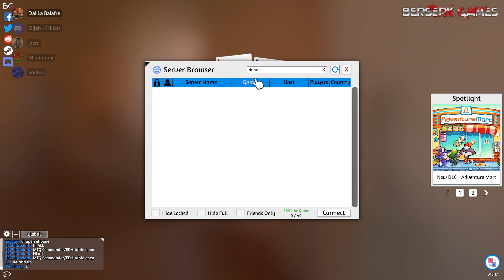DUNE IMPERIUM Partie du jeu à 4 joueurs.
Belle partie du jeu Dune Imperium !